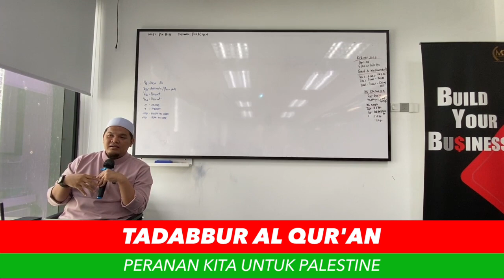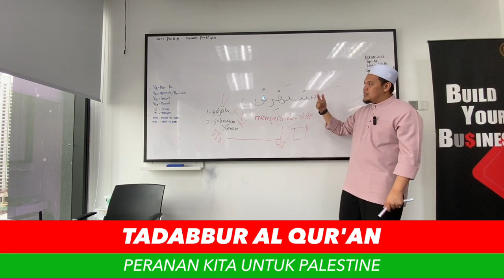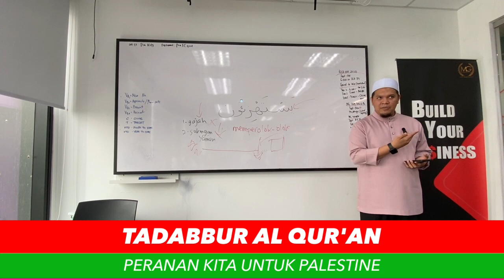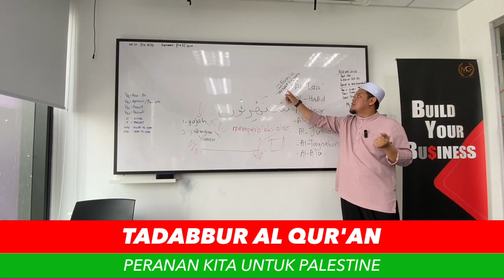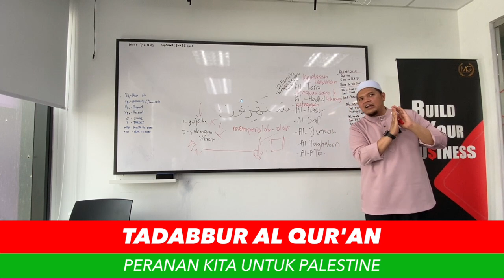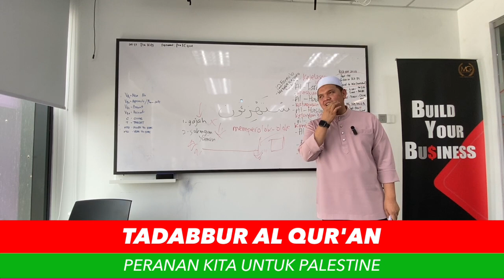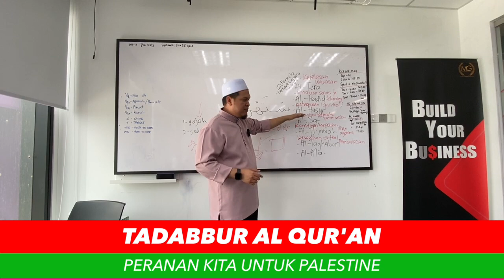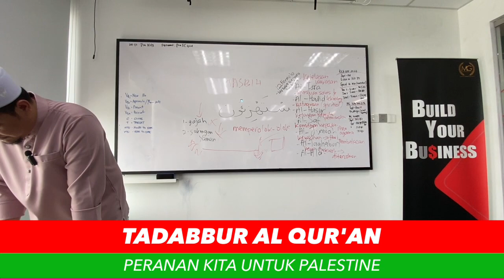Tadabbur Al Qur'an - Persiapan Diri Issue Palestine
Ada 7 Surah yang Allah ajar bagaimana nak tangani  musuh dalam issue Palestine